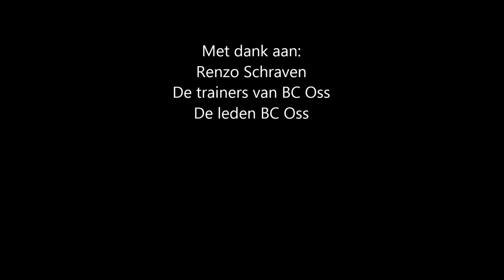BCOss Trailer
Badminton ook iets voor jou? Bekijk hier de video!

Muziek: Feel The Love (feat. John Newman) - Rudimental